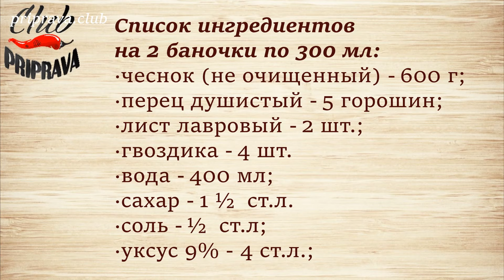Маринованный ЧЕСНОК на зиму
Сегодня Priprava_Club будет готовить маринованный чеснок на зиму. Присоединяйтесь!

Список ингредиентов на 2 баночки по 300 мл:
• чеснок (не очищенный) - 600 г;
• перец душистый - 5 горошин;
• лист лавровый - 2 шт.;
• сахар - 1 ½ ст.л.;
Калорийность — 94 кКал на 100 грамм.
Время приготовления — 40 минут.
БЖУ 3,14/0,27/20,25

Все ролики вы можете увидеть по хештегу